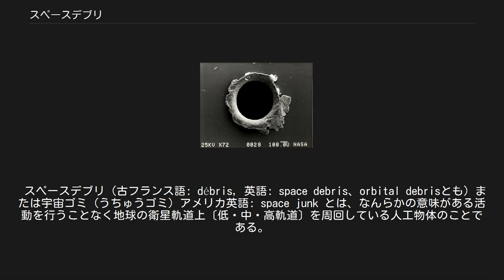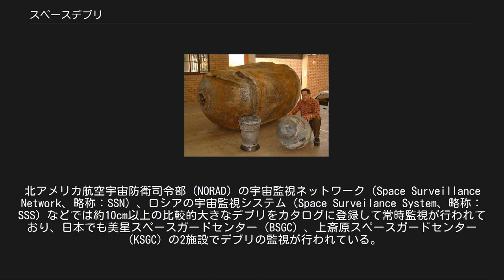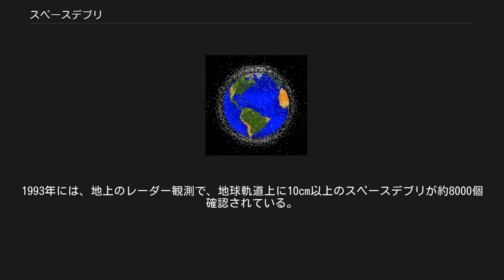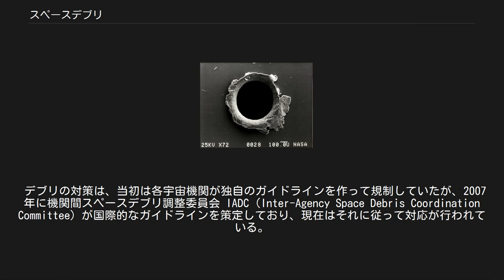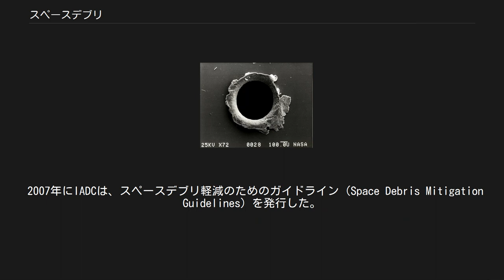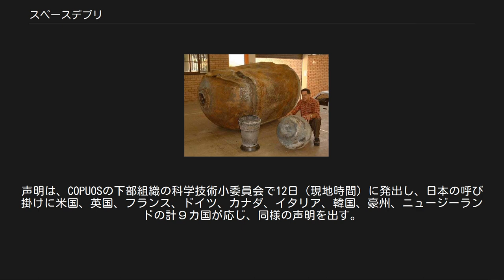スペースデブリ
高度2,000km以下の軌道を周回するスペースデブリの分布。
 大気圏突入した大きなスペースデブリの一部が燃え尽きずに地上へ落下したもの。
デルタ2の燃料タンク。
 スペースデブリ（古フランス語: débris, 英語: space debris、orbital debrisとも）または宇宙ゴミ（うちゅうゴミ）アメリカ英語: space junk とは、なんらかの意味がある活動を行うことなく地球の衛星軌道上〔低・中・高軌道〕を周回している人工物体のことである。
宇宙開発に伴ってその数は年々増え続け、対策が必要となってきている。
 ここで言う「スペースデブリ」には、耐用年数を過ぎ機能を停止した（された）、または事故・故障により制御不能となった人工衛星から、衛星などの打上げに使われたロケット本体や、その一部の部品、多段ロケットの切り離しなどによって生じた破片、デブリ同士の衝突で生まれた微細デブリ、更には宇宙飛行士が落とした「手袋・工具・部品」なども含まれる。
なお、天然岩石や鉱物・金属などで構成された宇宙塵（微小な隕石）は「流星物質」と呼ばれ区別されている。
 旧ソ連がスプートニク1号を打ち上げて以来、世界各国で4,000回を超える打ち上げが行われ、その数倍にも及ぶデブリが発生してきた。
多くは大気圏へ再突入し燃え尽きたが、現在もなお4,500トンを越えるものが残されている。
 これらスペースデブリの総数は増加の一途を辿っているうえ、それぞれ異なる軌道を周回しているため、回収及び制御が難しい状態である。
これらが活動中の人工衛星や有人宇宙船、国際宇宙ステーション（ISS）などに衝突すれば、設備が破壊されたり乗員の生命に危険が及ぶ恐れがあるため、国際問題となっている。
現にニアミスや微小デブリとの衝突などは頻繁に起こっており、1996年にスペースシャトル・エンデバーのミッション（STS-72）で若田光一宇宙飛行士が回収した日本の宇宙実験室（SFU）には、微細なものを含めると500箇所近い衝突痕が確認された。
 スペースデブリは、地表から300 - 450kmの低軌道では7 - 8km/s、36,000kmの静止軌道では3km/sと非常に高速で移動している。
さらに軌道傾斜角によっては相対的に10km/s以上で衝突する場合もありえる。
運動エネルギーは速度の2乗に比例するため、スペースデブリの破壊力はすさまじく、直径が10cmほどあれば宇宙船は完全に破壊されてしまう。
数cmでも致命的な損傷は免れない。
さらに数mmのものであっても場合によっては宇宙船の任務遂行能力を奪う。
5 - 10mmのデブリと衝突するのは弾丸を撃ち込まれるに等しい。
 このような衝突を防ぐことを目的として地球近傍のデブリ等を観測する活動は宇宙状況認識と呼ばれる。
北アメリカ航空宇宙防衛司令部（NORAD）の宇宙監視ネットワーク（Space Surveillance Network、略称：SSN）、ロシアの宇宙監視システム（Space Surveilance System、略称：SSS）などでは約10cm以上の比較的大きなデブリをカタログに登録して常時監視が行われており、日本でも美星スペースガードセンター（BSGC）、上斎原スペースガードセンター（KSGC）の2施設でデブリの監視が行われている。
カタログ登録されたデブリの数だけでも約9,000個に及び、1mm以下の微細デブリまでも含めると数百万とも数千万個とも言われる。
 2017年4月18日からドイツ・ダルムシュタットで開催されたスペースデブリに関する会合で、スペースデブリは4半世紀で倍増したと報告された。
最高速度28000km/hで地球の軌道を周回しているため、小さなゴミでも有人宇宙船、人工衛星の表面を破壊するほどの衝撃力を持ち、危険である。
1993年には、地上のレーダー観測で、地球軌道上に10cm以上のスペースデブリが約8000個確認されている。
それが2017年現在では約20000個に増え、1m以上の宇宙ゴミも5000個あるという。
約1cmほどのスペースデブリは「飛んでいる弾丸」ともいわれ、75万個に上り、1mm以上のものは1億5000万個あるとする欧州宇宙機関（ESA）の予測モデルもある。
こうした、スペースデブリが互いに衝突してさらにゴミが拡散しかねない状況を招いた2つの要因として、中国の老朽化した気象衛星「風雲」を対衛星兵器で破壊した2007年1月の実験と...